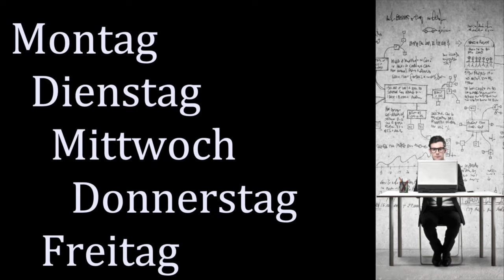Alles super bei Dir?